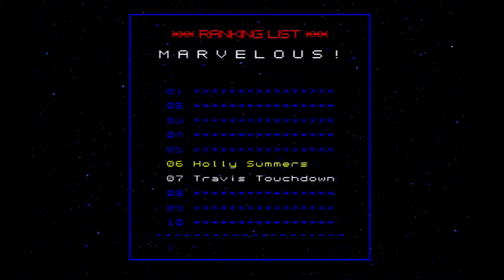Let's Play No More Heroes Part 14 Holly Summers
I'm not gonna lie to you, definitely not one of my favorite boss fights, I find it to be kind of a pain, I'm sure there's a dodging technique I just don't know about, though.  However frustration eventually turns into a bittersweet finale.

No More Heroes is the property of Goichi "Suda 51" Suda, Grasshopper Manufacture and Ubisoft